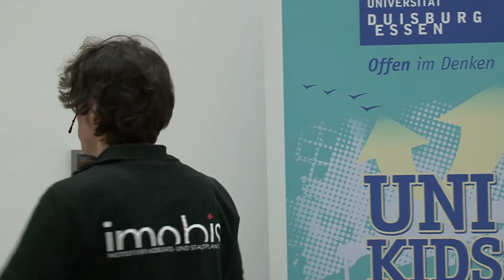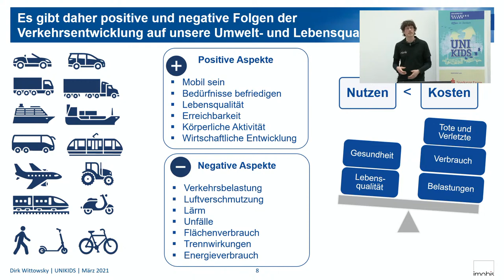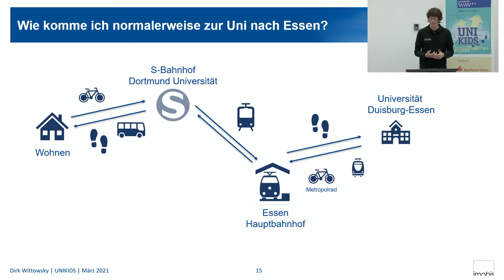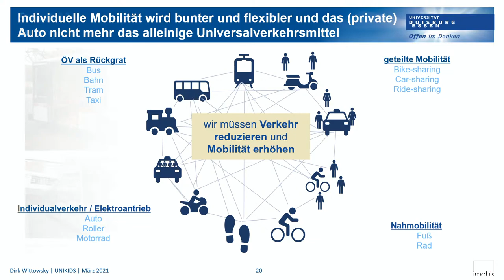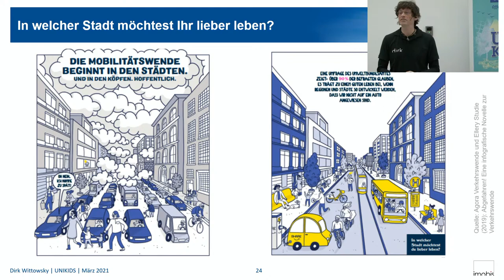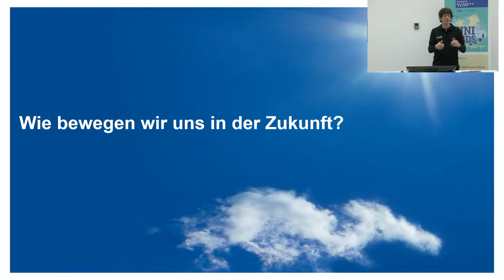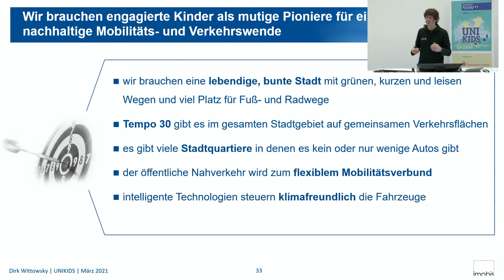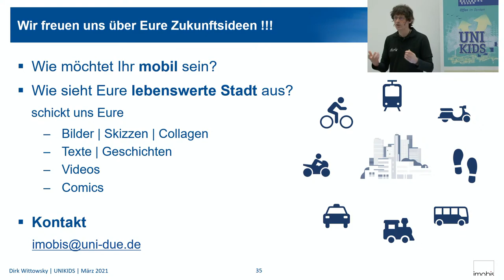Mobil in die Zukunft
Mobil in die Zukunft – Walking-Bus, Smart-Bike, Robo-Shuttle und Co. Was nutzt Du? Wir alle legen am Tag normalerweise viele Wege zurück, ob zur Schule, zum Sport oder um Freunde zu treffen. Dabei nutzen wir verschiedene Verkehrsmittel. Nicht alle sind gut für unser Klima. Welche das sind, darum ging es in der zweiten Vorlesung der Kinder-Uni 2021 an der Universität Duisburg-Essen (UDE).